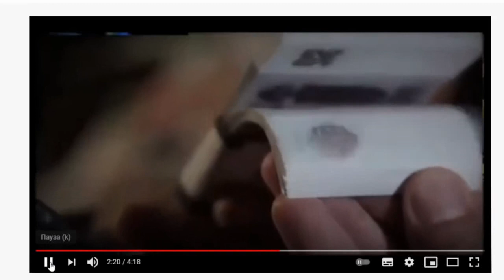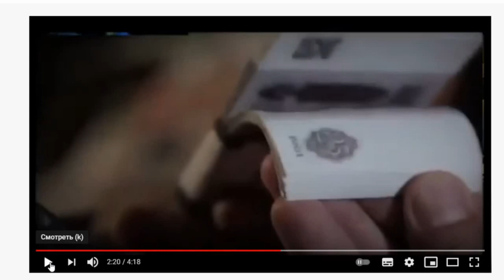Володин объяснил зачем стоят погран столбы СССР в Павлодаре Костанае Актобе Алматы (Розыбакиева 266)